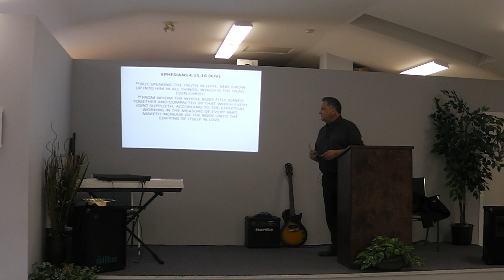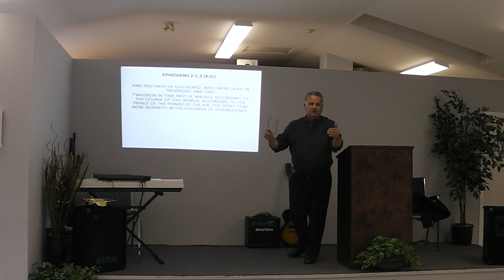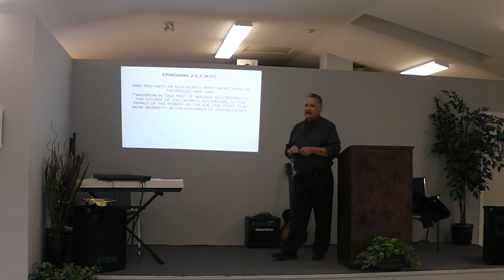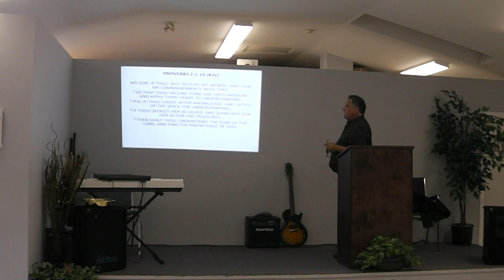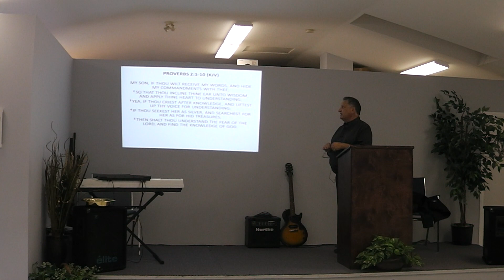SPIRITUAL VITAMINS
Sermon by:  Pastor Dean Dumont